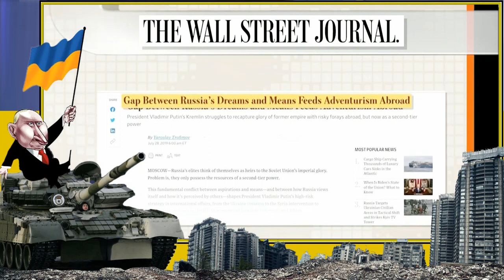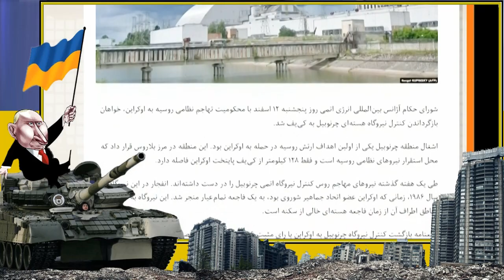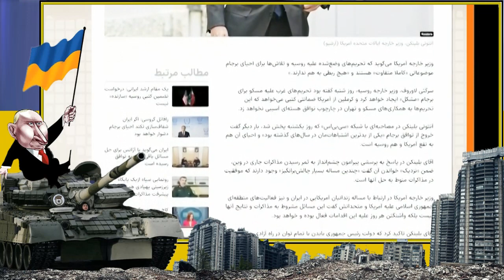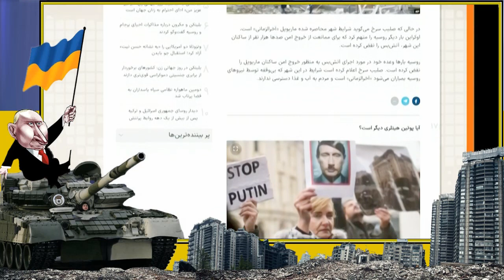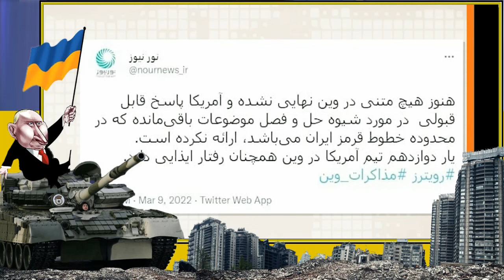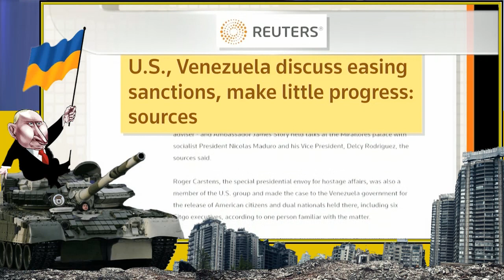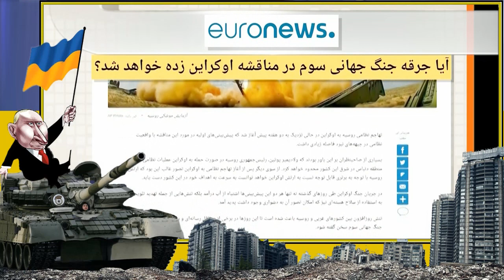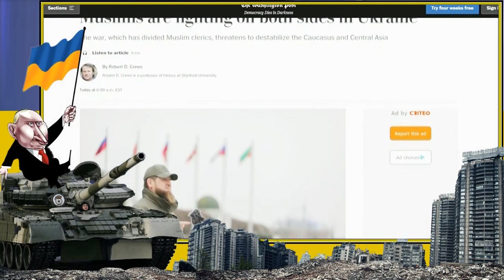ارتش پوتین در اکراین « تورج اتابکی ـ حسن داعی » ـ مهدی فلاحتی ؛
TOURAJ ATABAKI, HASSAN DAI, MEHDI FALAHTI, LAST PAGE, VOA, VLADIMIR PUTIN, UKRAINE, OCCUPATION, VLADIMIR ZELENSKY, RUSSIA, ARMY,